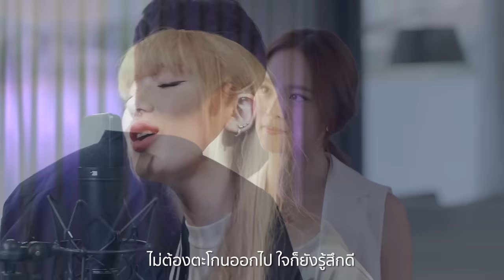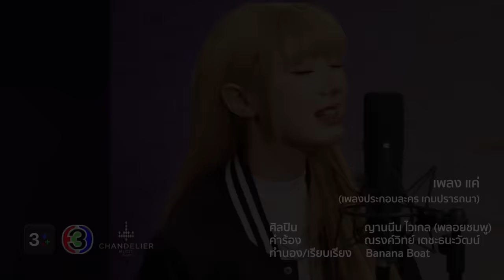แค่ Ost.เกมปรารถนา | ญานนีน ไวเกล (พลอยชมพู) | Official MV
แค่  Ost.เกมปรารถนา
ศิลปิน : ญานนีน ไวเกล (พลอยชมพู)
คำร้อง : ณรงค์วิทย์ เตชะธนะวัฒน์
ทำนอง/เรียบเรียง : Banana Boat

แค่มองด้วยสายตา  ไม่มีคำใดเอ่ยฉันก็เป็นสุขใจ
ให้มันอยู่ข้างใน  ล้านคำในใจเอ่ย ฉันเลือกจะเก็บไว้

*แค่มีซักคนให้ใจได้คิดถึงกัน แค่นั้นที่ใจฉันต้องการ

**แค่รักเธอในใจ  คิดถึงเธอในใจ
ไม่ต้องตะโกนออกไป ใจก็ยังรู้สึกดี
แค่รักในใจอย่างนี้   ฉันก็พอใจในสิ่งที่มี
ก็อย่างน้อย ยังได้ใช้ ใจดวงนี้ เพื่อรักใครสักคน

แม้เธอไม่รู้เลย  ว่ามีบางคนแอบ รักเธอมากแค่ไหน

(ซ้ำ */**)